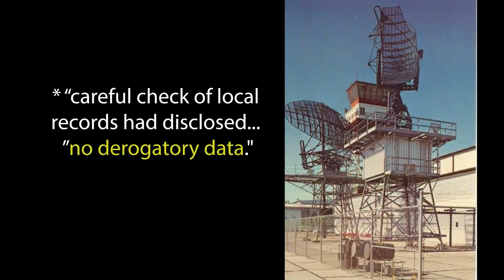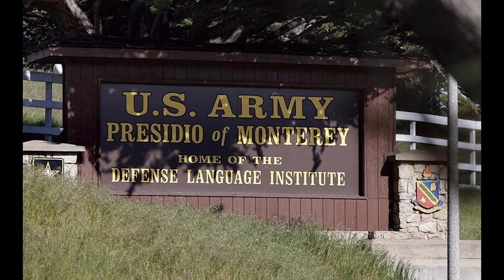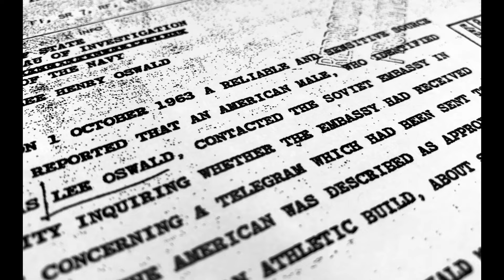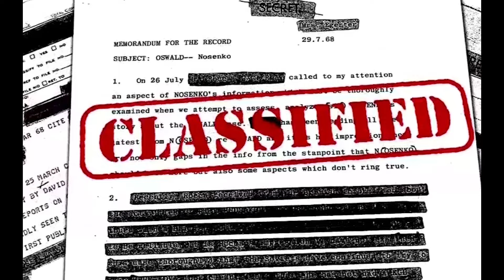Author Lisa Pease on Lee Oswald fake defection to the Soviet Union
An exploration of Lee Oswald's fake defection to the Soviet Union and his role as a possible CIA operative.